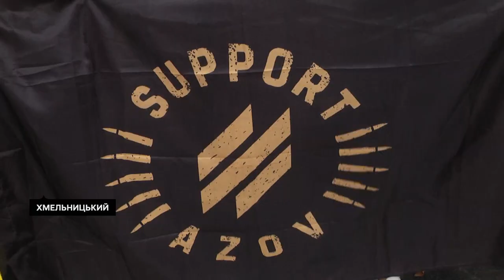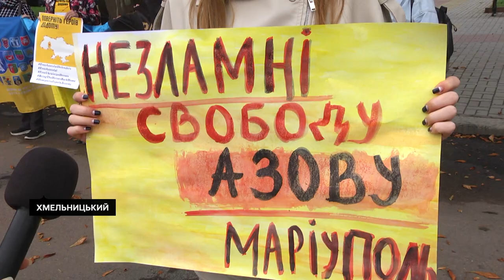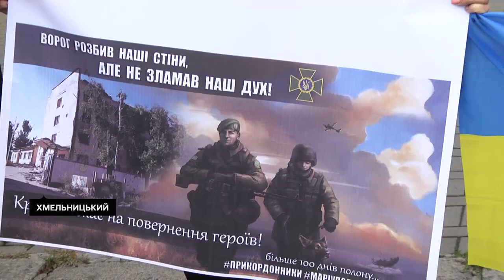У Хмельницькому відбулася акція «Поверніть Героїв додому»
Вчетверте хмельничани об’єдналися на акції «Поверніть Героїв додому». Безстроковий мовчазний захід на пітримку українських військовополонених, зокрема «азовців», стартував 19 серпня з обласного центру. Як і планувалося, акція повторюється кожної наступної п’ятниці. Підтримали сьогодні ініціативу хмельничан на своїх локаціях жителі Ізяслава, Нетішина, Славути та Шепетівки, розповіла голова ГО «Захист – Об’єднання волонтерів» Катерина Луцик.